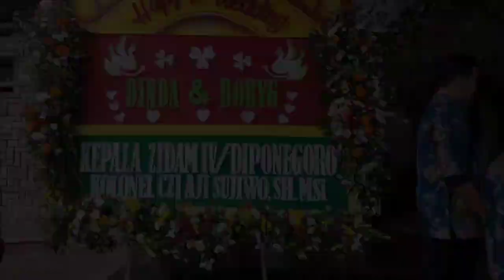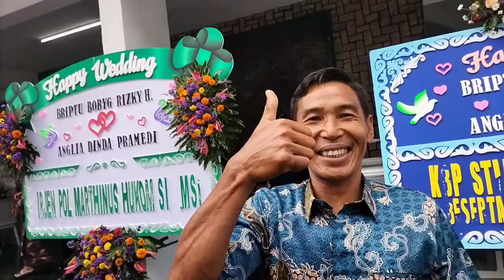Naik Kereta Api Ke Malang - Ke Resepsi Pernikahan Bobyy Dan Didin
Naik kereta api Arjuna ekspres ke malang untuk menghadiri acara resepsi pernikahan Bobby dan Didin, nanti ngumpul bersama keluarga dari Lumajang